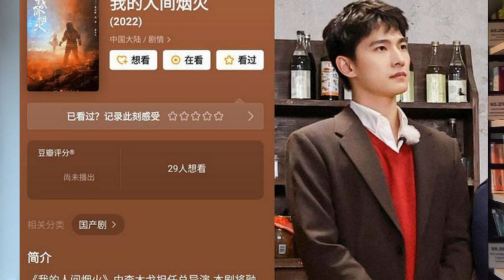杨洋新剧将上线，女主再提名金鸡奖，热度胜过迪丽热巴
~~~ ENG SUB